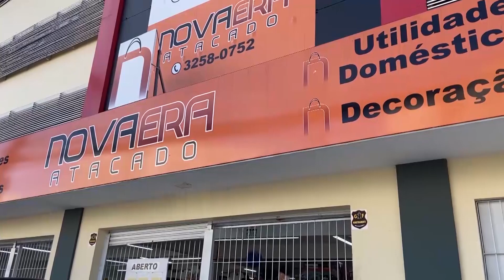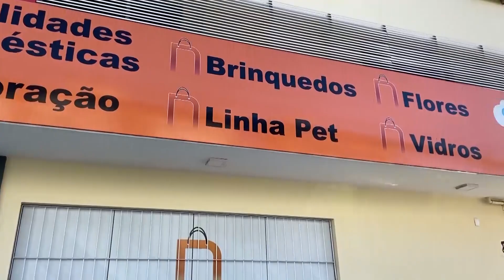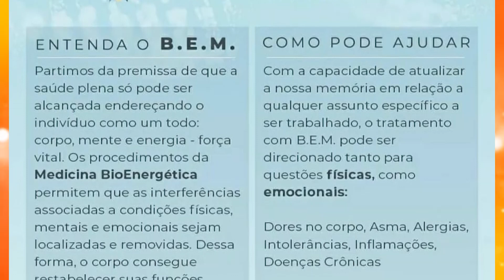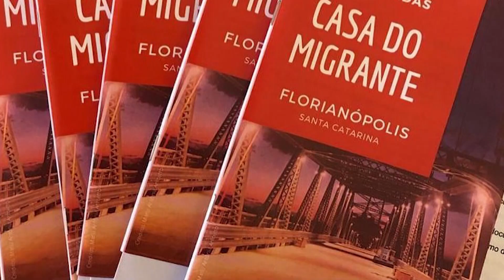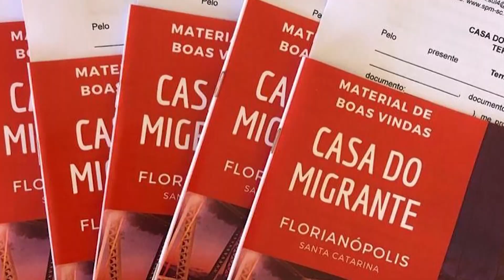Oficina da Música - 03/01/24 (Reapresentação)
O Programa Oficina da Música é um espaço incrível e democrático que dá oportunidade para talentos de toda a cidade e do Brasil!

Programa:  Oficina da Música
Apresentação: Jardel Antunes

PRIMER TV
Endereço: R. Docilicio Luz,  - São Luiz, São José - SC